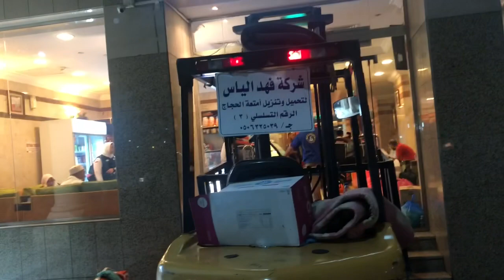BERITA HAJI HARI INI, 4 SEPTEMBER 2019 (KEDATANGAN JAMAAH HAJI KLOTER UPG 37 DI MADINAH)